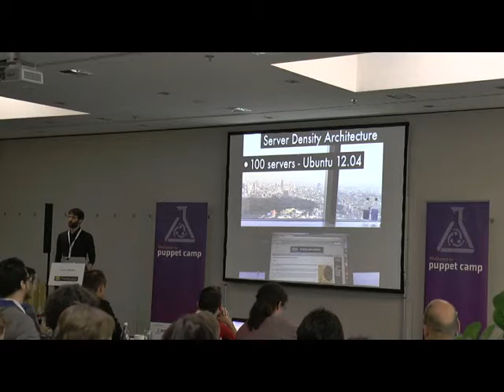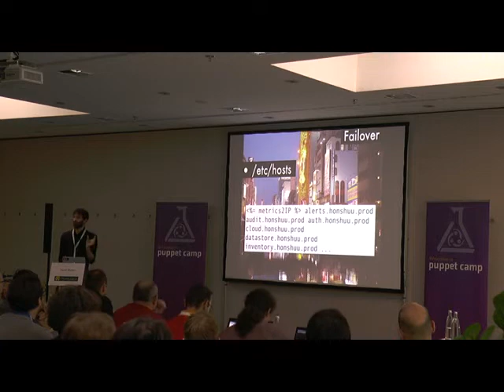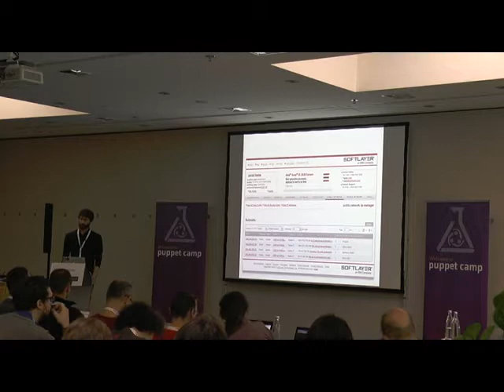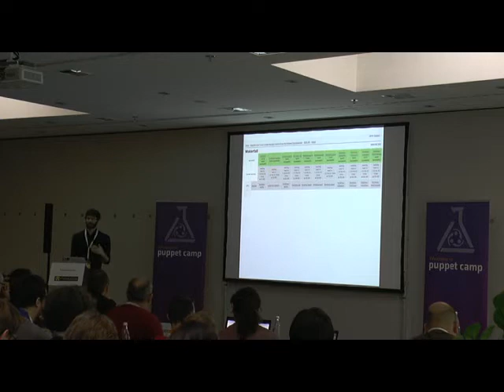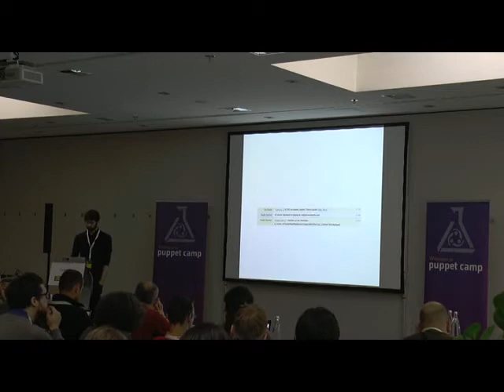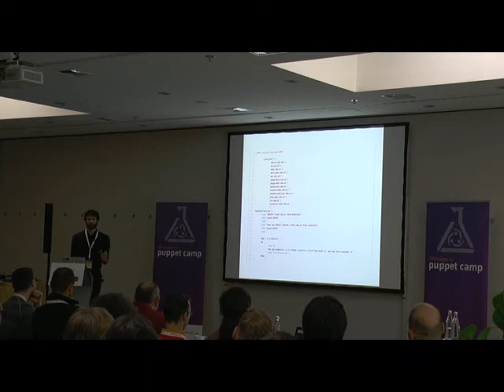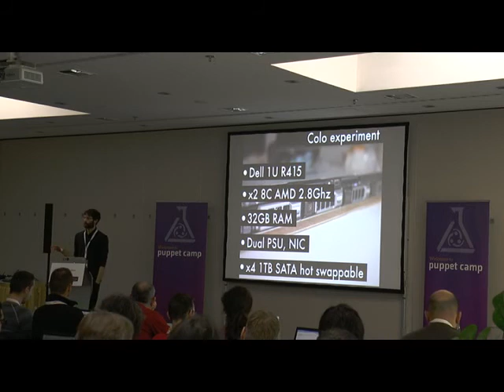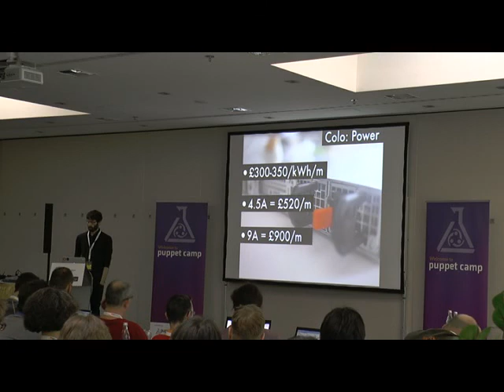David Mytton - Puppet at the centre of everything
Puppet can be used as a control panel to perform a wide variety of tasks within your infrastructure. It can be used to trigger failover between hot standby servers or entire data centres. It can be used to deploy package updates across large clusters. It can be used to deploy code to staging and then onto production, ensuring the right versions are present. It can be used to replicate production environments locally for all our engineers. And it can even be used for config management!
This talk will take a hands on technical look at how we use Puppet to achieve all these things. It will include code samples, hints and tips and explain how the flexibility of Puppet can be used to really control your entire infrastructure.